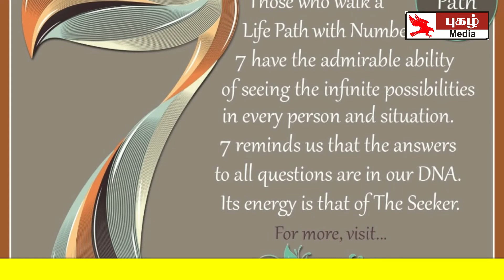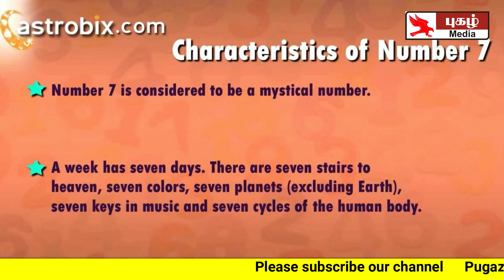7 , 16 , 25 ல் பிறந்தவரா நீங்கள்? | Astrology tips in tamil | Pugaz Media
7 , 16 , 25 ல் பிறந்தவரா நீங்கள்? | Astrology tips in tamil | Pugaz Media |